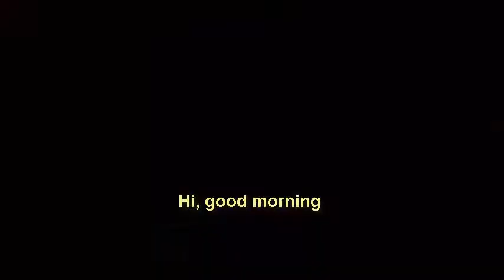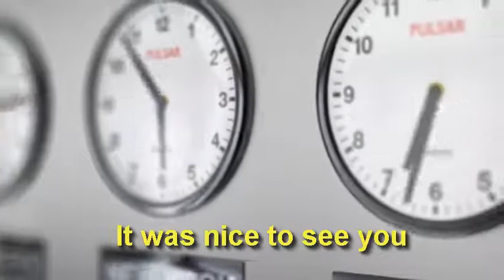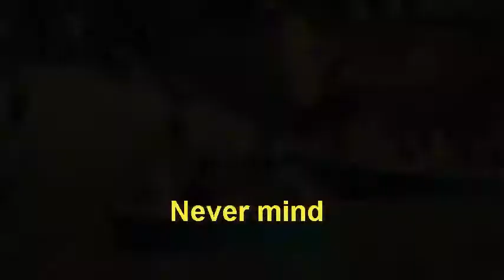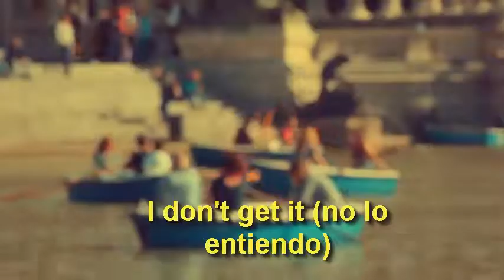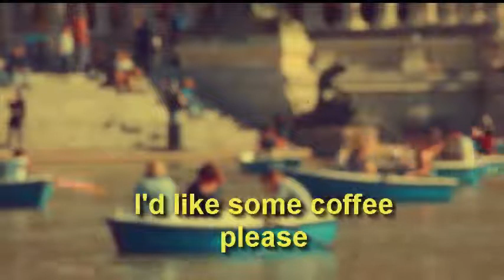55 COMMON PHRASES IN ENGLISH FOR BEGINNERS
Listen to these phrases and repeat them after me! :)